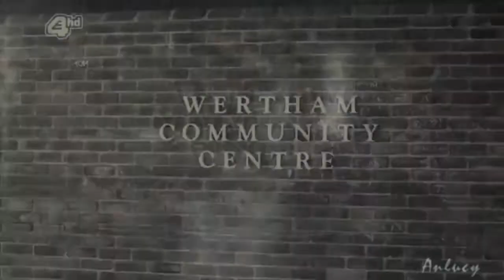Misfits |► Living in chaos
Хоть совсем недавно начала смотреть этот сериал, но уже обожаю его:D